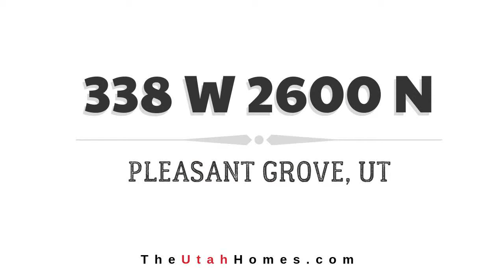7 Bedroom 6 Bathroom House in Pleasant Grove Utah